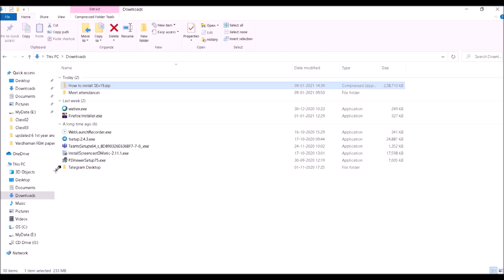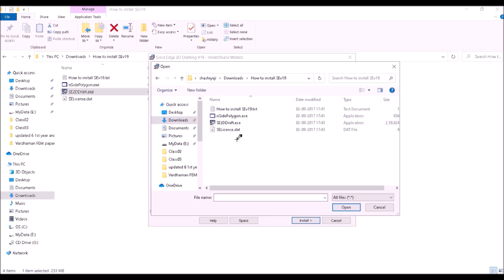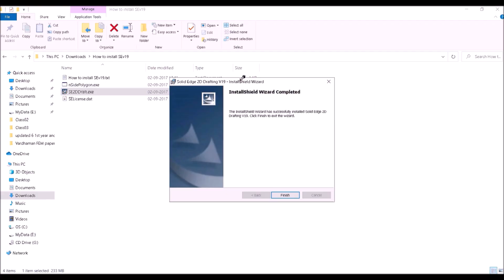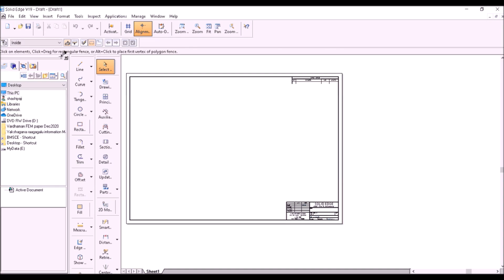Solid Edge v19 installation procedure